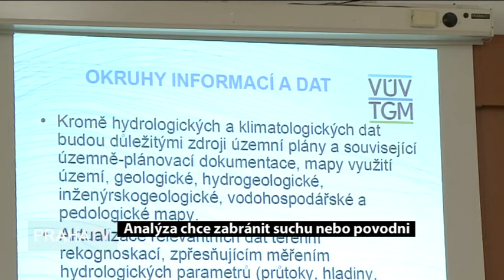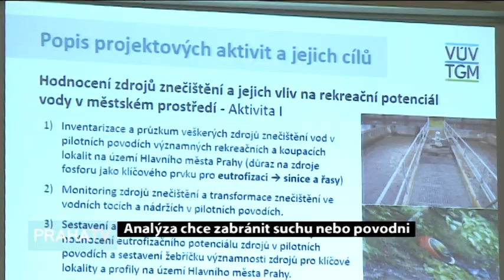Analýza chce zabránit suchu nebo povodni